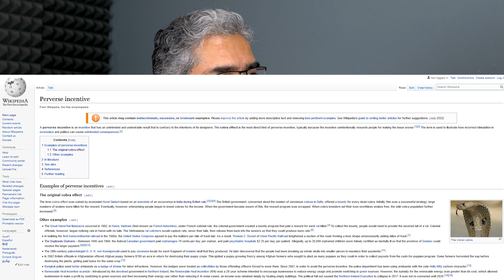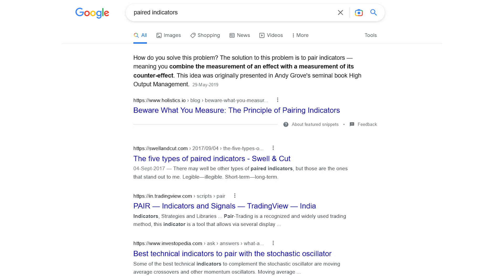Things Go South When You Trust DATA Too Much - Goodhart's Law - FutureIQ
Goodhart's law suggests that when the measure becomes the primary target, it ceases to become a good measure. Here is Navin & Shrikant explaining Goodhart's law with different examples and proving how data can be manipulated and can cause more adverse effects than intended.

Learn about the Cobra effect, Mcnamara's fallacy and other examples of Goodhart's laws in this simple, fun and short video.

Listen to The FutureIQ Podcast on the podcast provider of your choice

Chapters:
Chapters:
00:00 Introduction
00:26 The cobra effect
03:04 Example 2
04:10 Applications of Goodhart's law
04:58 Example 3
05:35 Is data bad?
06:31 Example 4
08:37 Measurements vs Gut instincts
09:53 Example 5
11:00 Example 6
12:20 Conclusion